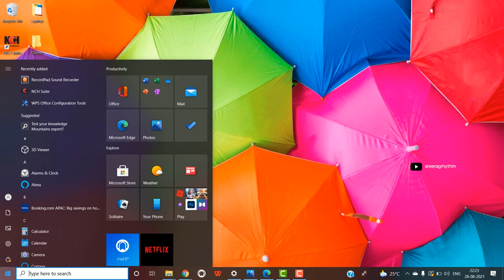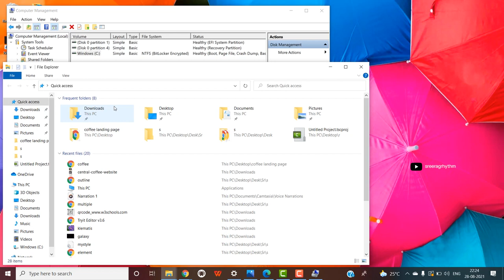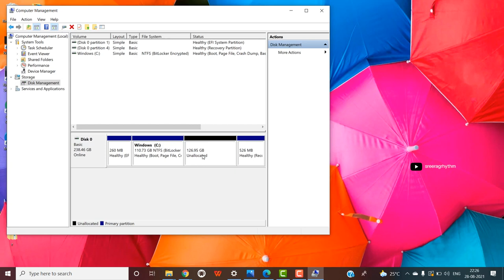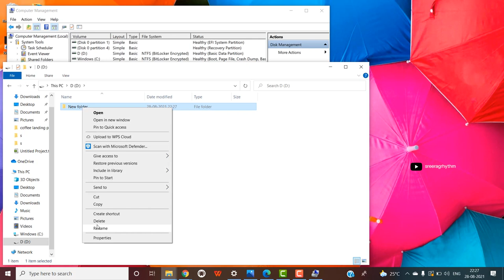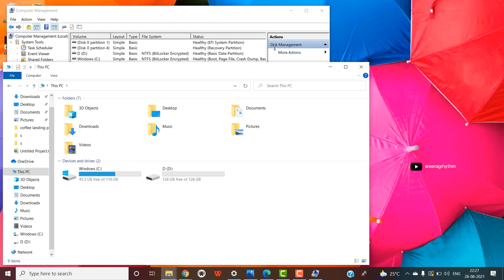Drive partition without data loss | Drive partition without any software | C drive partition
C drive partition without data loss. Windows Drive partition without any software